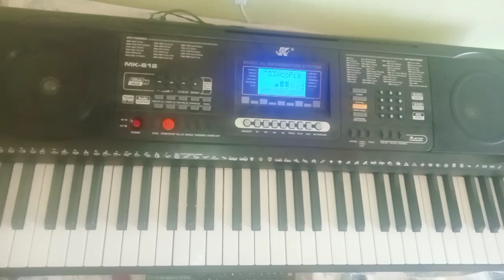How to play Shukrani by Paul Clement